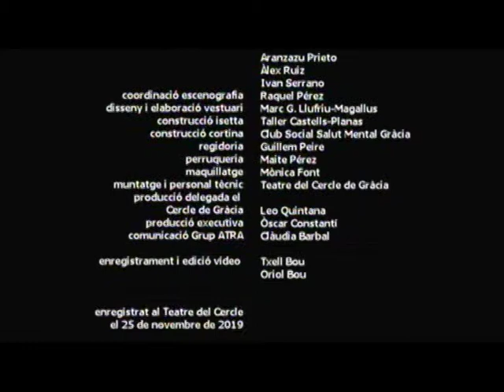La nit de sant joan 25 11 2019 - complet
Teatre Social
Grup ATRA